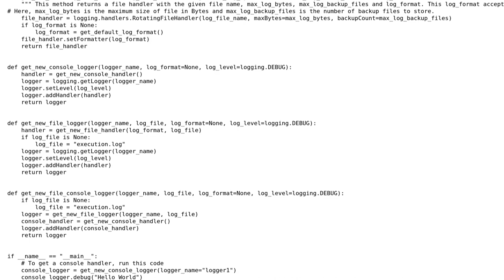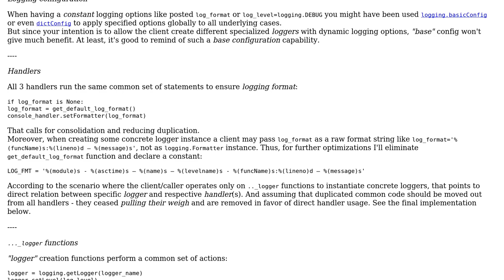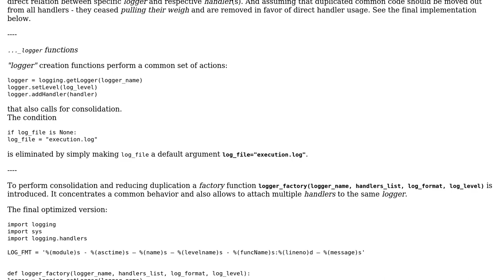Python logging - wrapper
With thanks & praise to God, and with thanks to the many people who have made this project possible! You are responsible for your own actions.